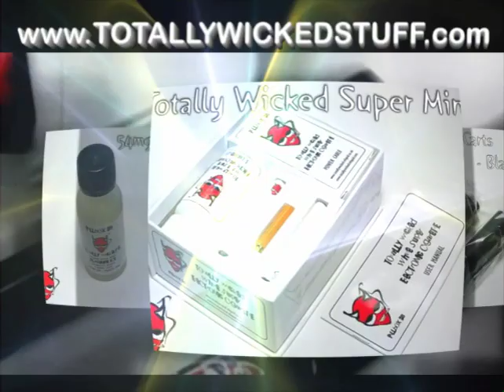Best Thing About Electronic Cigarette Electronic Cigarettes smokless cigarettes e juice e liquid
Electronic smoking is quickly rising in popularity and may change the way people smoke forever.  Are you wondering if this is something that would benefit you or a loved one?  Let's examine some of the many benefits of the electronic cigarette as a sensible and healthier alternative to "real" smoking.

5 Benefits of the Electronic Cigarette:

1. Health.  The most dangerous aspect of smoking is the actual smoke and the associated tar, carcinogens and other chemicals that are inhaled into the lungs.  With an e-cigarette nothing is actually lit, so there is no smoke, tar or carcinogens.  The nicotine is vaporized into a mist that looks and feels like smoke, but isn't smoke.  This is clearly a much healthier alternative.

2. Cost.  The cost of the nicotine cartridges is where you really save a lot of money. An electronic cigarette nicotine cartridge is about the equivalent of 1 - 1.5 packs of tobacco cigarettes.  A package of 5 cartridges will cost you around $15. This comes out to about $2-$3 per pack... this is a huge savings!

3. Convenience.  You can smoke an e-cigarette anywhere because there is no smoke being emitted.  You may get some funny looks if you suddenly start "vaping" in a restaurant or bar so you may want to get permission from management first.  But technically you can do this in any public area because there is no second-hand smoke to be concerned with.

4. Smell.  There is no lingering odor so no more worrying about stinky breath, hair, clothes, hands, etc. You won't be offending anyone with second hand smoke and no one can complain about the smell.

5. Peace of mind.  You will have the peace of mind knowing that you're choosing a healthier alternative.  True, you're still absorbing nicotine but at least you're avoiding the the incredibly dangerous smoke and 4,000 toxic chemicals associated with tobacco cigarettes.

A lot of people wonder if electronic smoking can help a person quit smoking altogether.  There have not been enough clinical studies to prove this one way or another so this is still a debatable subject.  However, other nicotine delivery alternatives like gum, patches, etc., are commonly used as a part of many stop-smoking approaches.  Common sense would suggest that the electronic cigarette has the potential to do the same.